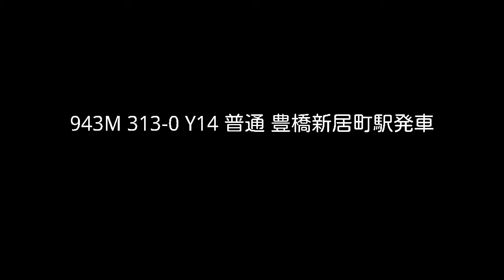JR東海 東海道線 普通豊橋行 新居町駅発車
943M 313系Y14による運用でした。